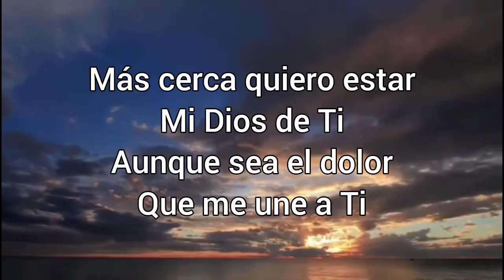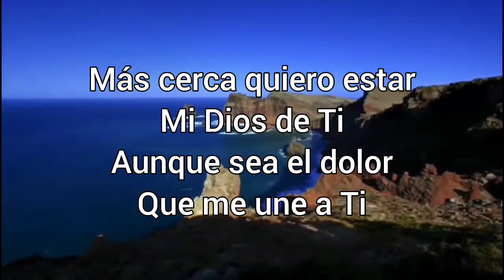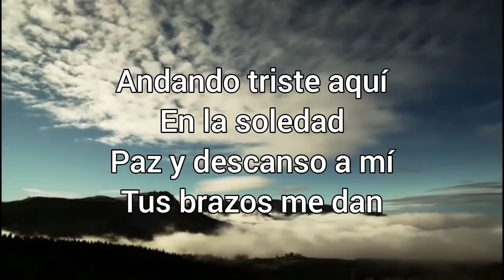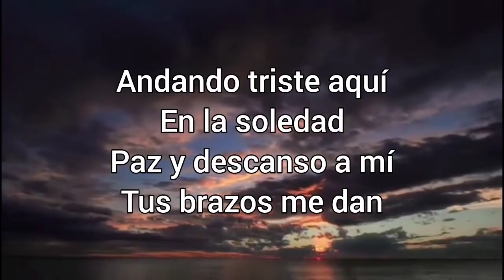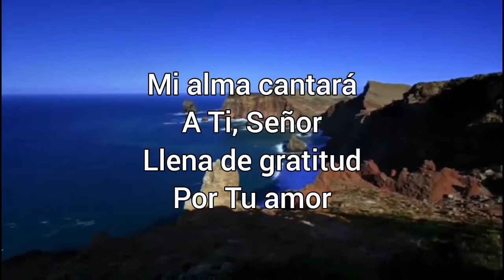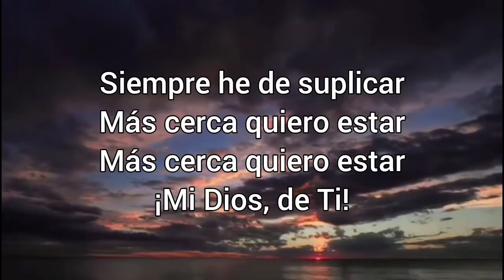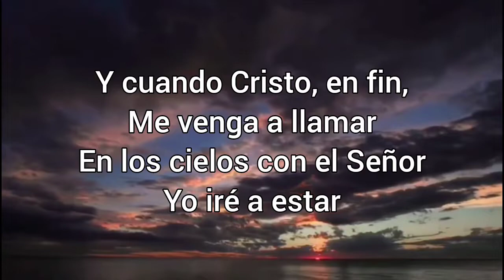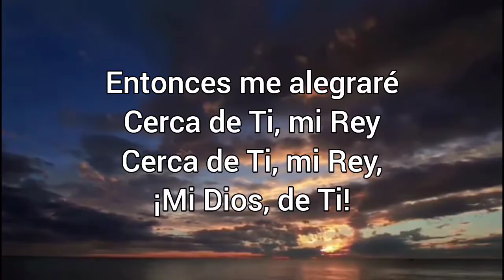Más cerca quiero estar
Mi Dios de Ti
Aunque sea el dolor
Que me une a Ti

Andando triste aquí
En la soledad
Paz y descanso a mí
Tus brazos me dan

Mi alma cantará
A Ti, Señor
Llena de gratitud

Y cuando Cristo, en fin,
Me venga a llamar
En los cielos con el Señor
Yo iré a estar

Entonces me alegraré
Cerca de Ti, mi Rey